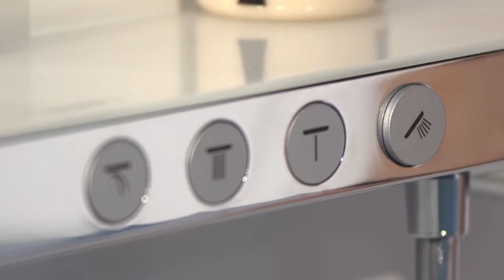Hansgrohe Rainmaker Select 460 3jet Showerpipe 27106400